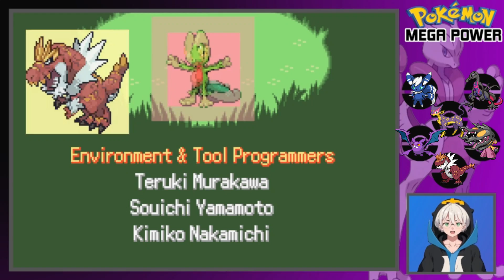Pokemon mega power #34-El final de la liga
Historia:
Neil/Tyra, un científico talentoso de la región de Ivara, está tratando de crear un poderoso Pokémon llamado Mewtwo. Neil/Tyra lo hizo. Sin embargo, esto no es suficiente para Neil/Tyra, porque quiere hacer a Mewtwo más fuerte. Quiere convertirlo en un Pokémon que pueda megaevolucionar sin megapiedras ordinarias, pero desafortunadamente, no tiene dinero para mantenerlo. Cuando piensa que tiene que renunciar, apareció un hombre llamado Kasper. Este hombre es un hombre de negocios, es más, es el líder del Team Delta, una misteriosa organización de la Región de Ivara. Dice que puede ayudar a Neil/Tyra a terminar su experimento. Neil/Tyra no tiene otra opción, se une al Team Delta. Sin embargo, él/ella todavía se pregunta, ¿por qué lo ayudó Kasper? ¿Debería confiar en este hombre?

Características:
° Nuevas regiones (Ivara, Lande, Islas Sevii), nuevos gimnasios (por supuesto).
° Todas las Megaevoluciones.
° Algunos Pokémon de cuarta, quinta, sexta y séptima generación.
° Algunos tiles nuevos (Quizás un poco toscos, no es fácil dibujarlos...
° Dos regiones disponibles.